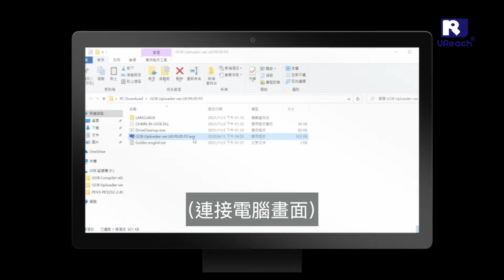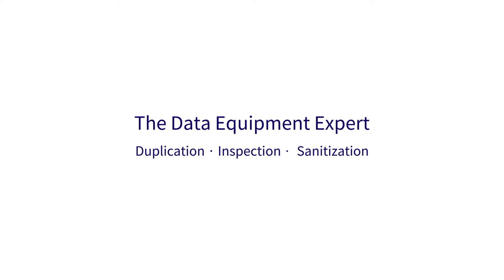U-Reach 佑華科技｜如何執行GOB映像檔拷貝－PE系列M.2 PCIe SSD拷貝機操作教學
佑華科技M.2 PCIe SSD燒錄機，為市面上第一台可離機克隆、智慧辨識NVMe及SATA雙訊號的備份機。PE系列功能眾多且符合資料準確與大量快速複製，根據您的需求，推薦最適合的口數給您參考。透過本片帶您了解如何使用特色功能執行GOB映像檔拷貝，簡易操作及清晰畫面，機器獨立拷貝，完成可由電腦及拷貝機畫面輕鬆判別。機器智慧電源管控，支援熱插拔，將新硬碟接上即可進行下一輪拷貝。

有任何技術支援請電郵到

了解佑華✍
佑華科技股份有限公司

產品網址傳送門📢
M.2 PCIe SSD拷貝機